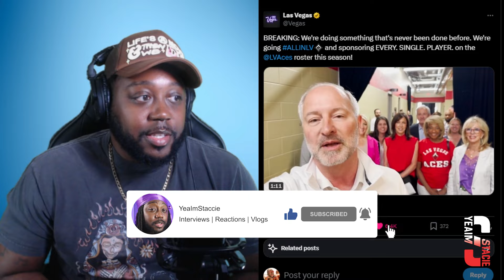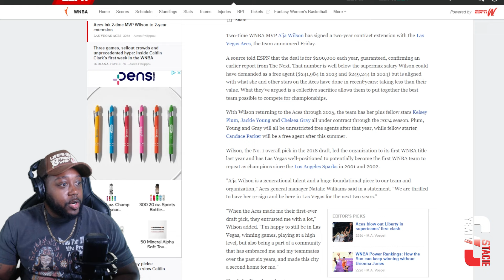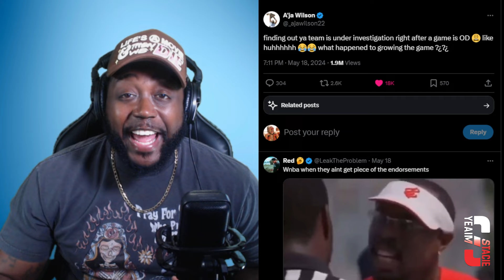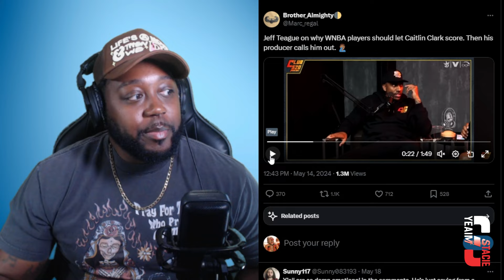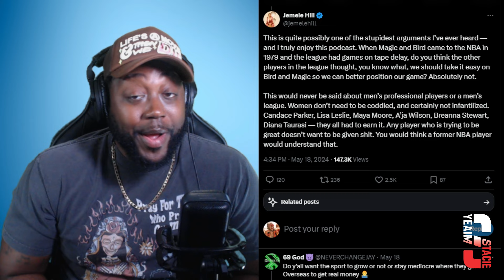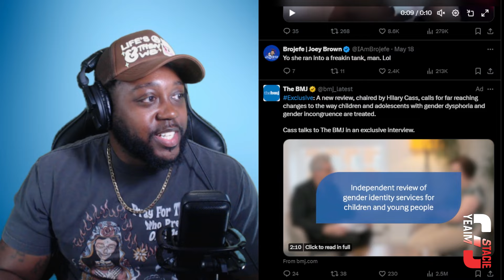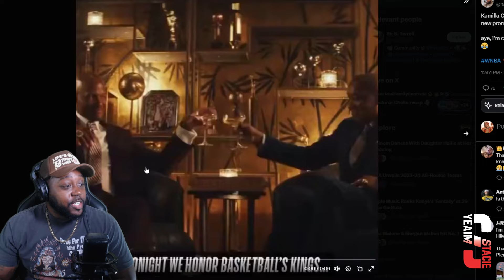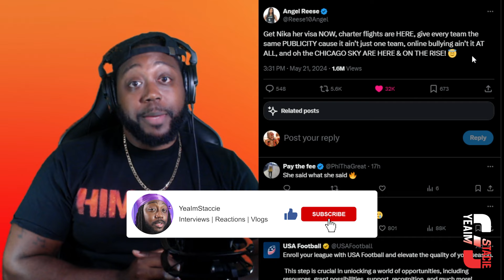WNBA Changes Rule for Caitlin Clark while Hating on it's Best Team, The Las Vegas Aces!?!?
WNBA Praises Caitlin Clark while Hating on it's Best Team, The Las Vegas Aces!?!?